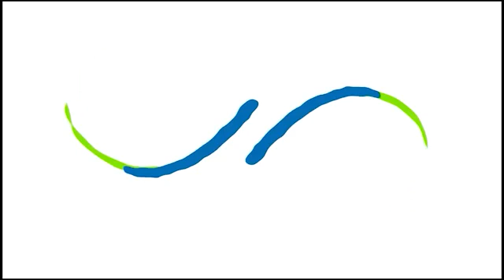Mr. Nagasai Poojari: There will be no problems if we concentrate on revision | AIR 20, GATE 22 (IN)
Mr. Nagasai Poojari, All India 20th Rank holder in GATE 2022 Instrumentation Engineering (IN). ACE Engineering Academy wishes him all the best for his future endeavors.